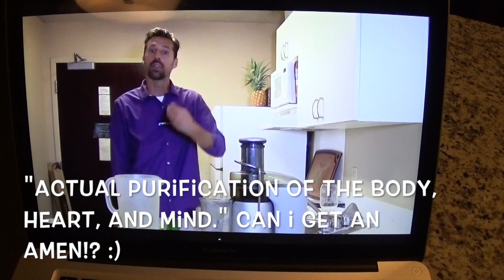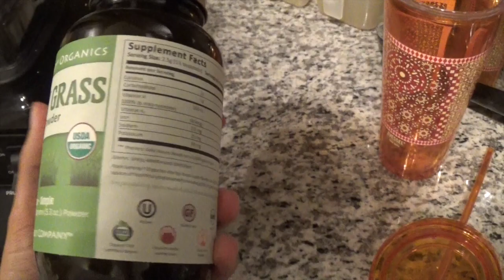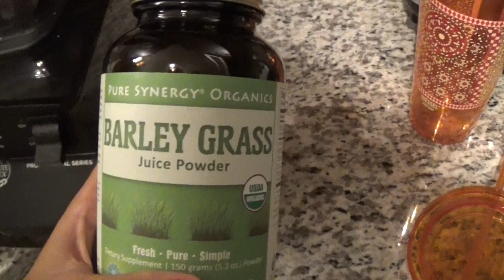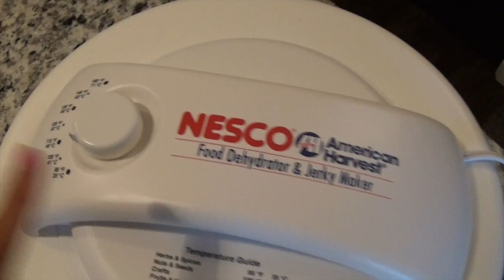What Did I Eat This Week?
As a raw foodist, I think it's important to show people all the abundance that is available for anyone to eat! :)